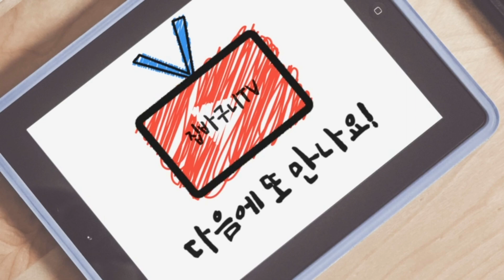인천신축빌라 - 1개동 5층건물 16세대 복층집 정남향 인천대공원역7분 인천대공원도보 1분거리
★ 제가직접전화받아요

네이버에 "집바구니"
검색하고 홈페이지 구경오세요
계약사례 매물등록많아요